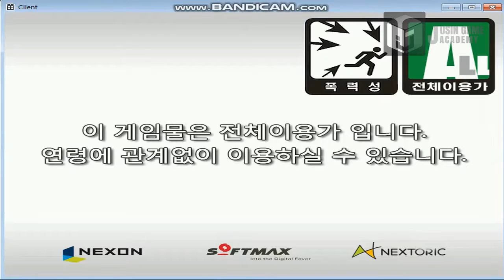[테일즈위버 모작]쥬신게임아카데미 게임학원 게임프로그래밍 3개월 차 API 개인시연회_85기 손혁수_클라이언트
쥬신게임아카데미 게임학원 게임프로그래밍 3개월 차 API 개인시연회_85기 손혁수_클라이언트